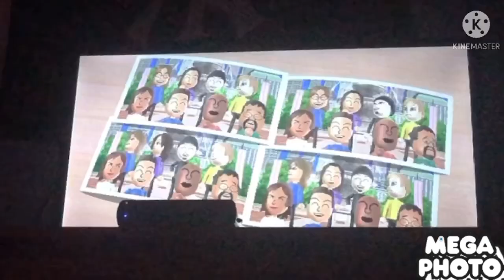Wii party minigames Me Vs Matt Vs Emma Vs Takumi